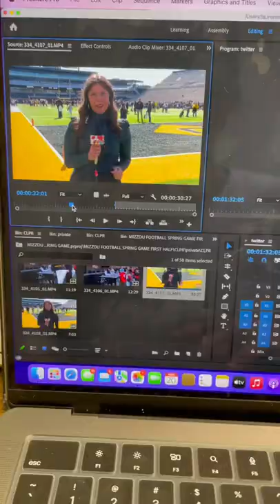Sports Reporter | Day In The Life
Check out a day in the life of Mizzou Journalism student Lauren Michelson as she reported for KOMU 8 News from the Mizzou Football spring game!